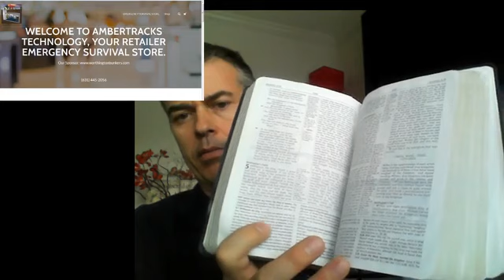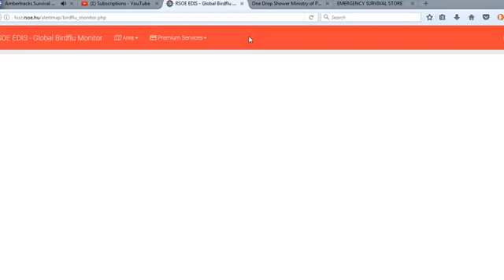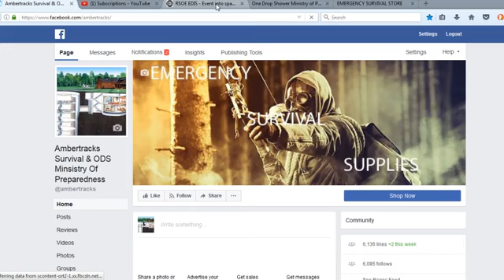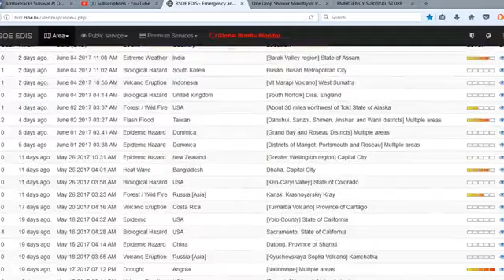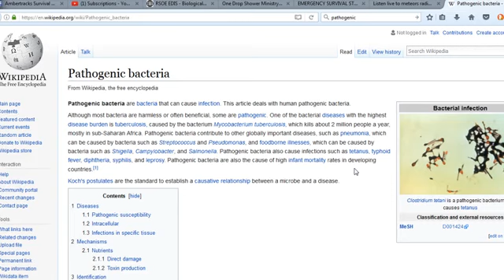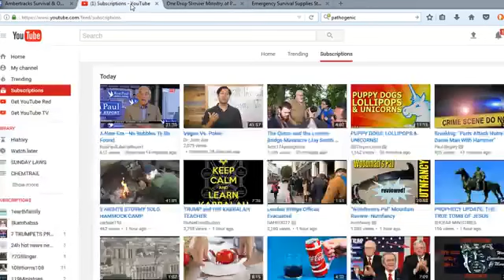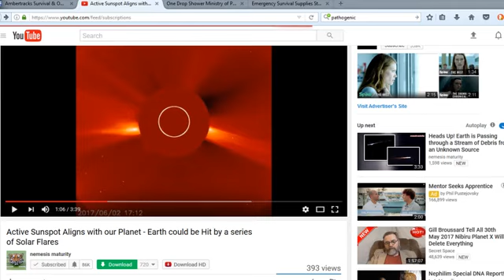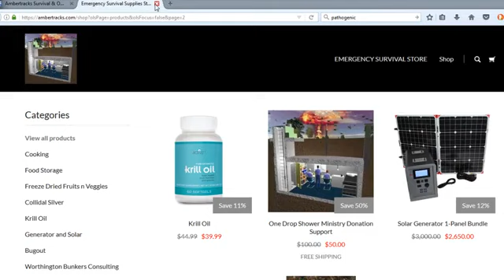End Time Merchant Barter Items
LINKS

Website Review of Products Online Video

VIMEO